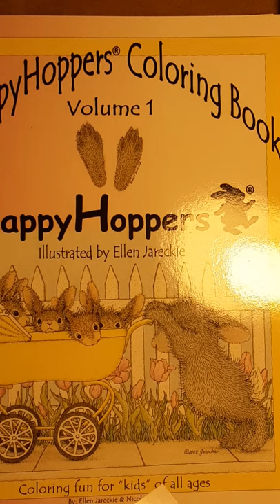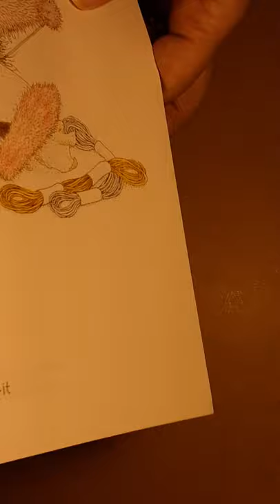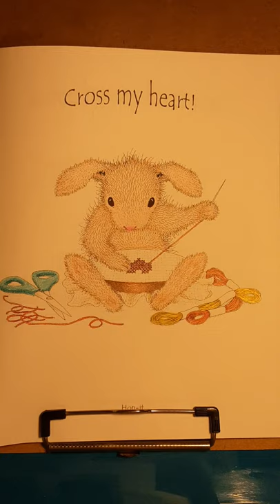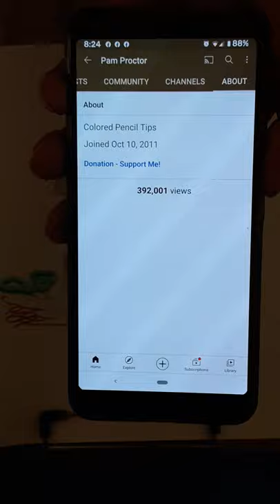Happy Hoppers Vol. 1. Coloring floss and scissors.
Follow along as we discuss what on the top and bottom when shading.